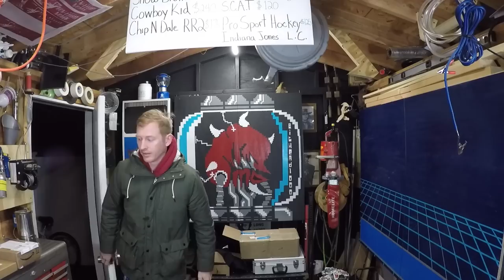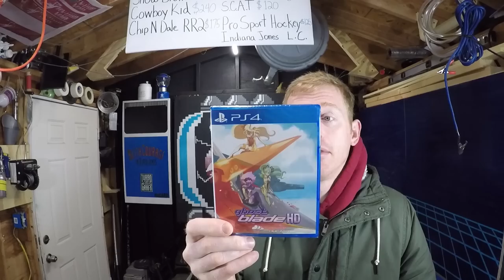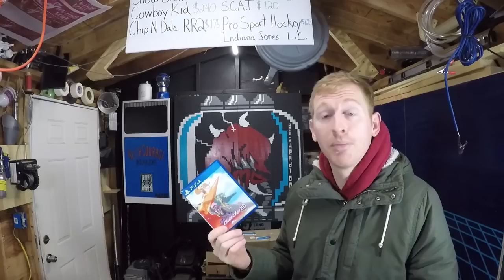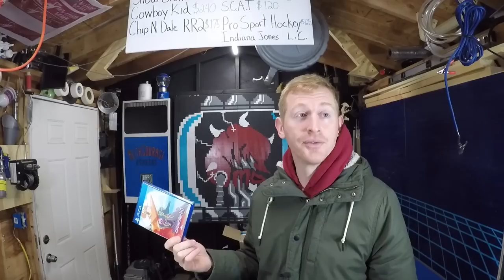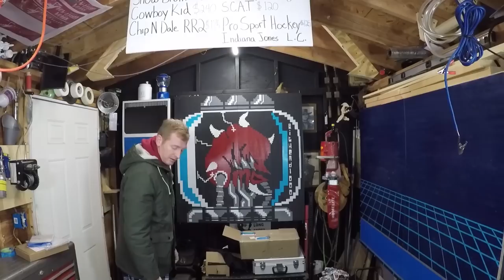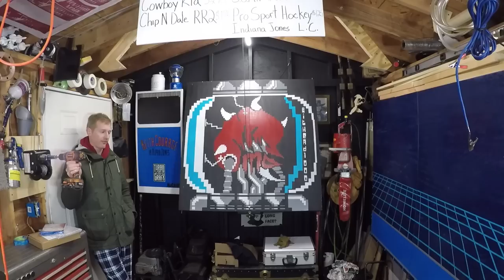BAD DUDES ENTER THE GAME SHED!! COMPLETE NES COLLECTION!!!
Special thanks to Johny from Ontario!! And me for spending my money.